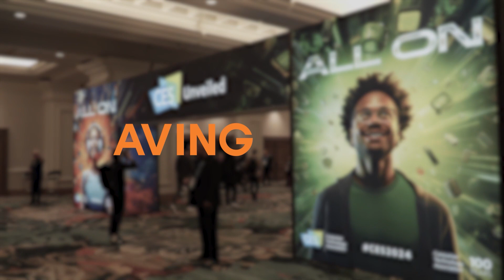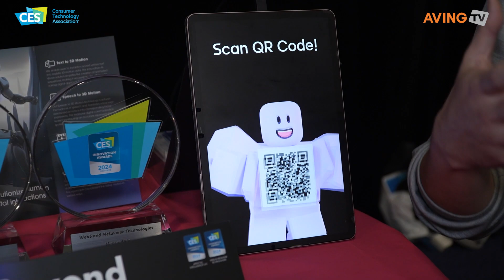Nation A Reveals 3D Content Creation Service 'Neuroid' at CES 2024 Unveiled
Nation A, led by CEO Yoo Su-yeon, participated in the global media event 'CES Unveiled' on January 7th, preceding the official start of CES 2024 in Las Vegas. Since October of the previous year, the company has been operating 'Neuroid,' a 3D and 4D data creation SaaS platform. Neuroid's service creates motion data from user-entered text and offers it to users as AR (Augmented Reality), VR (Virtual Reality), and 3D assets. It reached a million users milestone within a month of its launch.

A key advantage of Neuroid is the ability to quickly produce the intended motion data in various forms from just text input. This capability can reduce workforce requirements in related industries, enhancing operational efficiency and maximizing cost-effectiveness. It also lowers the barrier to high-quality content creation for general consumers using the platform.

Before the opening of CES 2024, Nation A participated in CES Unveiled, targeting global media as part of its comprehensive global promotion strategy. CEO Yoo Su-yeon commented, “Since our founding, we have been reaching out to customers across all cultural realms worldwide, and our participation in CES 2024 and Unveiled is a step to accelerate achieving this goal.”

CEO Yoo stated, “Neuroid, a B2C service that supports easy and fast 3D content creation, has garnered significant interest from influencers of various nationalities at the event. Their positive responses pave the way for potential future collaborations.”

The Consumer Technology Association (CTA), host of CES, the world's largest IT exhibition, provides a platform in Las Vegas each January to showcase global consumer electronics trends. AVING News, covering CES for 18 consecutive years, has been reporting CES news worldwide since 2006, highlighting products, companies, and technologies with the 'BEST OF CES' and 'BEST OF MADE IN KOREA' awards programs. They also discuss issues in the field from the CES scene through 'AVING LIVE.'

The CES 2024 Seoul pavilion, operating on its most enormous scale since Seoul's first CES participation in 2020, is a joint effort of 13 organizations, including SBA, Seoul Bio Hub, Campus Town, AI Yangjae Hub, Gwanak District, Yonsei University, Korea University, Chung-Ang University, Sogang University, Kookmin University, Hanyang University, Konkuk University, and Kyung Hee University. This collaborative pavilion marks a significant step in Seoul's ambition to become a startup hub, and among its participating companies, 17 received innovation awards, evidencing their excellence. The pavilion also includes 85 supporters in a significant collaboration between companies, institutions, and industry-academia cooperation.